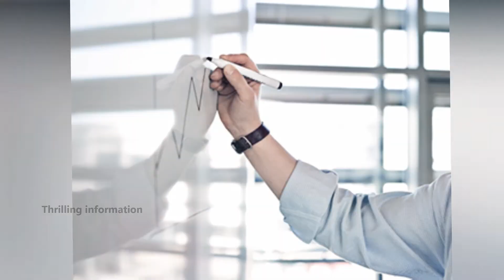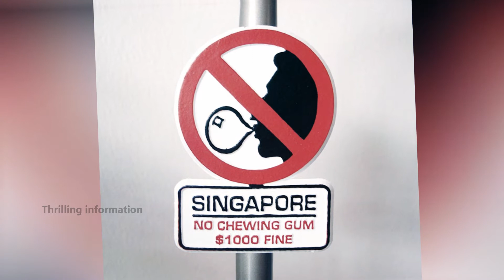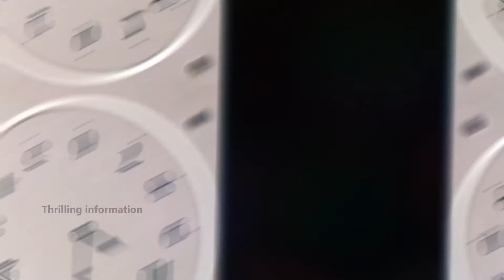weirdest laws in the world in kannada. ವಿಶ್ವದ ವಿಚಿತ್ರ ಕಾನೂನುಗಳು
Welcome to thrilling information chanel

We are discussing weirdest and shocking laws in the world in kannada language.
Other countries laws in kannada
World most Unbelievable laws in kannada

Thank you for visiting chanel
Pls suport us.